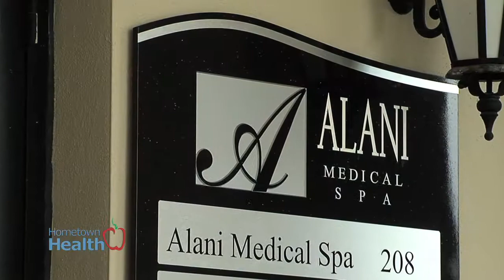Alani Medical Spa - Fresh Face For Fall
Most people spend more time outdoors in the summer than any other time of the year. Excess oil from the heat and sun builds up on your skin, causing a dull complexion.

As the specialists at Alani Medical Spa explain, fall is the perfect time to cleanse and remove the dead skin cells of summer with a facial or peel.